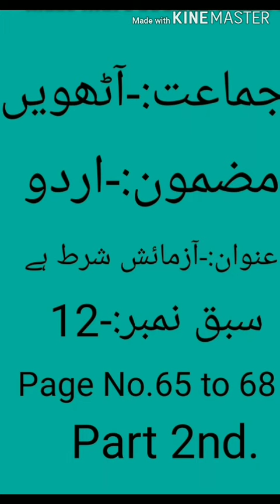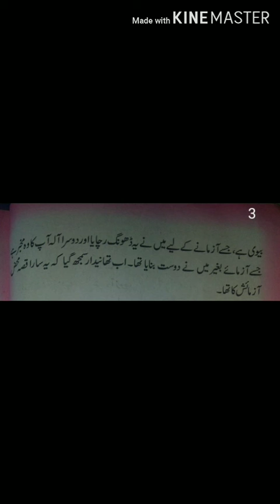Class:-8th.Urdu,part 2nd.,topic:-آزماںٔش شرط ہے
جماعت:-آٹھویں
مضمون:-اردو
عنوان:-آزماںٔش شرط ہے
Lecture delivered by Mushtaq Ahmad Mir teacher at UPS Shalibatoo Manigah